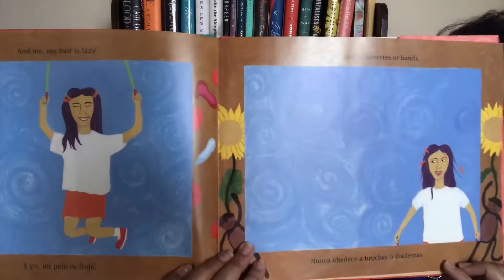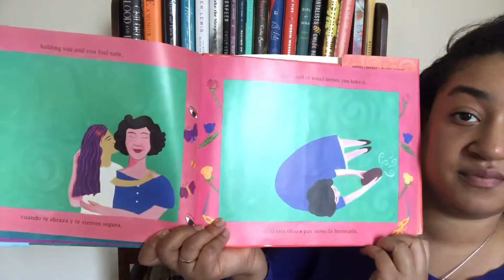Ava Sofia Reads Episode 10: Pelitos by Sandra Cisneros *Español*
Una niña describe las hermosas diferencias en su familia.